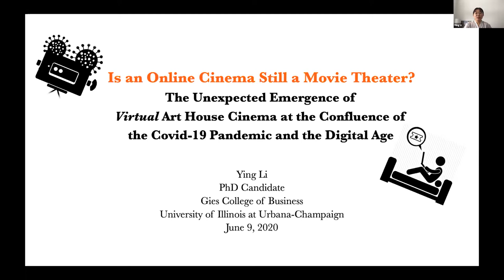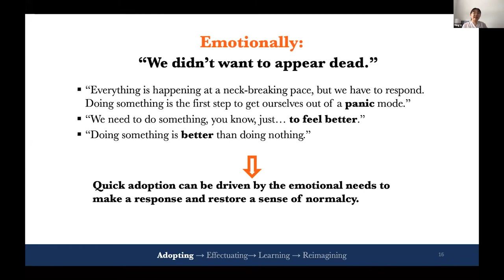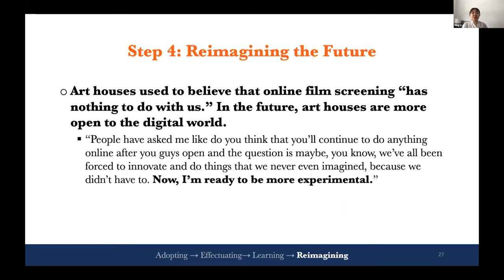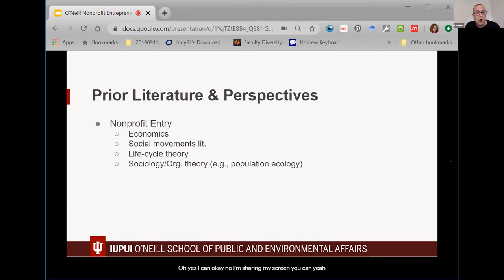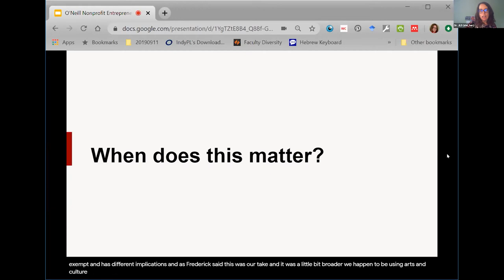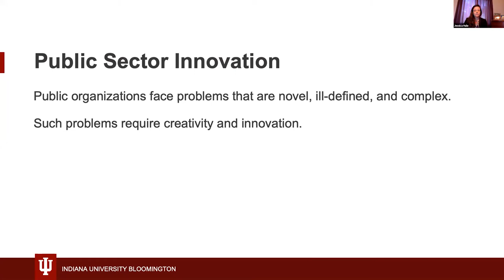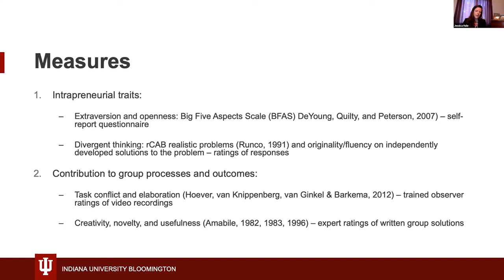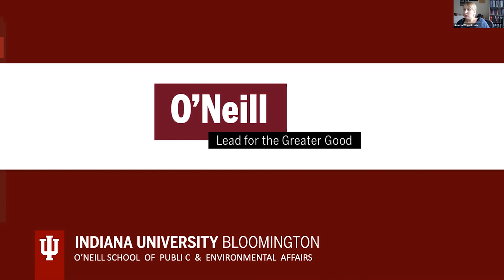Leveraging Creativity | Panel A2: Organizations, arts, and entrepreneurs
Leveraging Creativity
Panel A2: Organizations, arts, and entrepreneurs
June 9, 2020 9:00 AM – 3:30 PM

"The show must go on: Virtual cinema in art house movie theaters at the confluence of COVID-19 and the digital age"
Ying Li*, University of Illinois at Urbana-Champaign

"What constitutes a new nonprofit? Nailing down nonprofit organizational founding"
Jamie Levine Daniel* & Fredrik O. Andersson, IUPUI - O’Neill School

"Artists as Public Sector Intrapreneurs: An Experiment"
Jessica Sherrod Hale* & Joanna Woronkowicz, Indiana University - O’Neill School

Arts, Entrepreneurship, and Innovation Lab

The opinions expressed in materials on this web page are those of the author(s) and do not represent the views of the National Endowment for the Arts Office of Research & Analysis or the National Endowment for the Arts. The Arts Endowment does not guarantee the accuracy or completeness of the information included in these materials and is not responsible for any consequences of its use. This NEA Research Lab is supported in part by an award from the National Endowment for the Arts (Award#: 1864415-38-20).